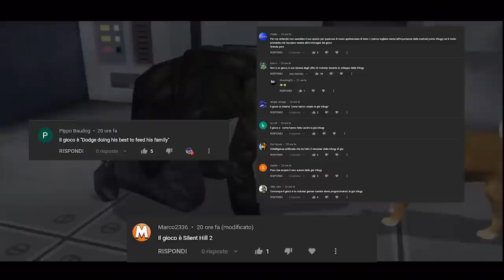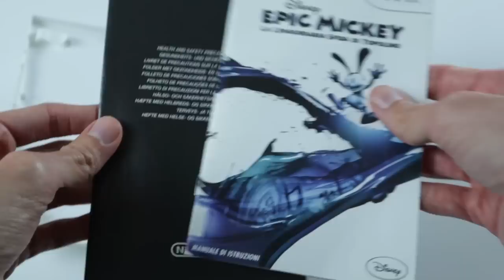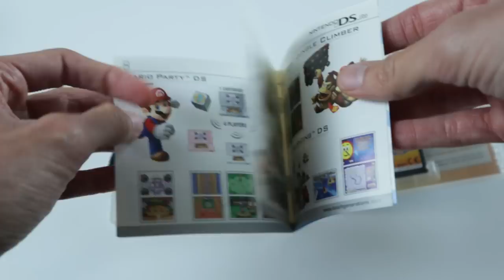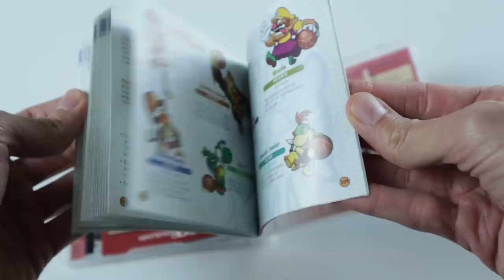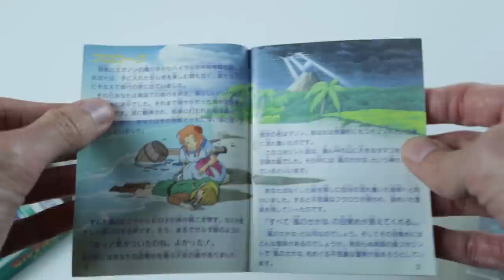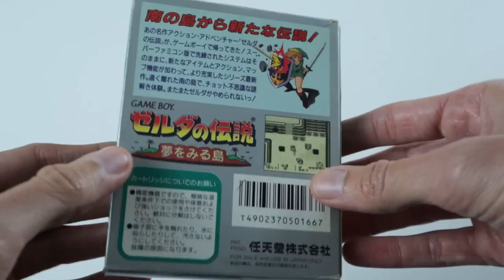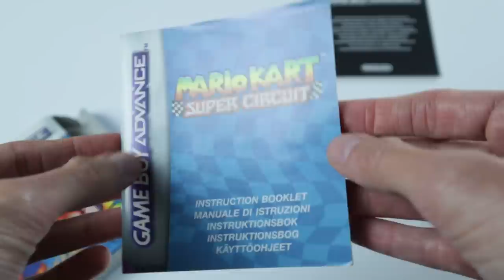ZELDA, MARIO KART E TANTO RETROGAMING: ACQUISTI PORACCI AL COINUP DI ROMA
Poracci vi presento i miei ultimi acquisti a tema retrogaming fatti al CoinUp 2021 di Roma. Cosa ne pensate? Avete fatto acquisti recenti anche voi?

00:00 Intro e Solo Risposte Sbagliate
00:51 CoinUp 2021 – Panoramica della fiera
02:33 Epic Mickey – Wii
03:48 Mario Party DS – Nintendo DS
04:45 Mario Slam Basketball – Nintendo DS
06:03 The Legend of Zelda: Link's Awakening – Gameboy – JAP -
07:24 Mario Kart Super Circuit – GBA
09:13 Outro e Patreon